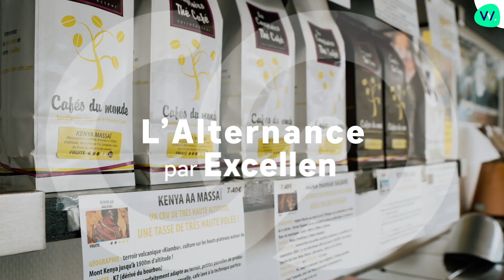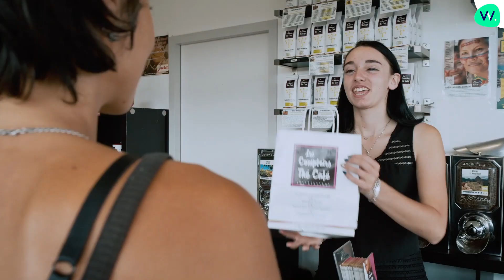Manon, les arômes de l’alternance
Manon a le sourire et le sens du client. Son Bacpro commerce en alternance semble lui réussir à merveille.
A Cyrille aussi, son tuteur et directeur de la franchise ComptoirDesAromes, qui se fait un plaisir de partager son savoir-faire.
Attentif aux retours des clients, Cyrille revendique l’esprit artisanal de son entreprise, souhaite le cultiver et le transmettre.
C’est bien parti ! Manon, tout juste 18 ans, est déjà autonome pour gérer le magasin. C’est ça l’alternance par excellence.